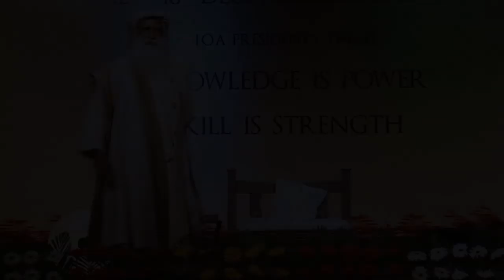Cibo sano e alimentazione corretta, come decidere? | Sadhguru Italiano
Sadhguru ci ricorda che il cibo riguarda il corpo, e che il modo migliore di decidere cosa mangiare è chiederlo al corpo. Spiega che invece di sviluppare abitudini che ci fanno solo funzionare in modo ripetitivo, è meglio scegliere il nostro cibo consapevolmente attraverso la nostra intelligenza.

Tradotto da volontari Isha
Voce e montaggio audio di Alberto Lori